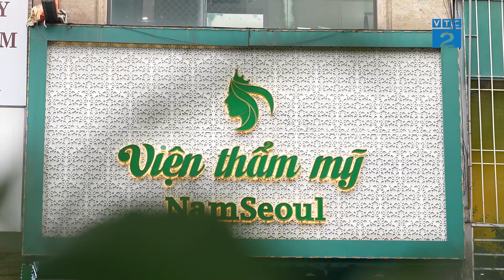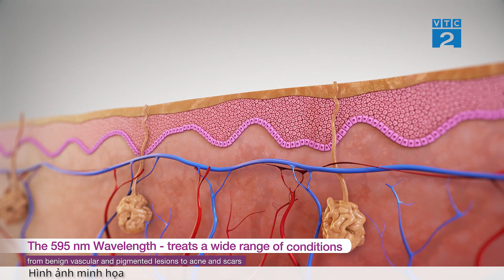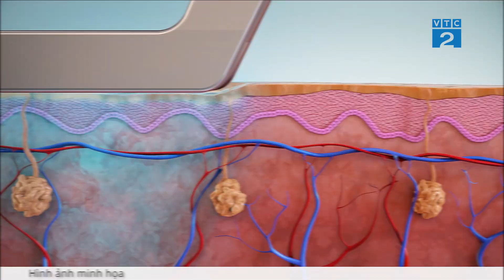[Góc nhìn người tiêu dùng] Nam Seoul - Giải pháp trị nám an toàn & hiệu quả cho nhiều chị em phụ nữ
Theo nghiên cứu có đến 80% phụ nữ bị nám, tàn nhang khi bước sang độ tuổi 30. Đó là thời điểm quá trình lão hóa diễn ra nhanh hơn khiến da không còn khả năng tự bảo vệ tốt như trước. Tuy nhiên, không phải ai cũng hiểu rõ được nguyên nhân gây ra nám, tàng nhang cũng như giải pháp khắc phục và cải thiện tình trạng này sao cho hiệu quả để có thể sở hữu một làn da sáng khỏe từ sâu bên trong. Để cùng tìm hiểu rõ hơn về vấn đề này, xin mời quý khán giả cùng theo dõi "Góc nhìn người tiêu dùng" số phát sóng lần này nhé!